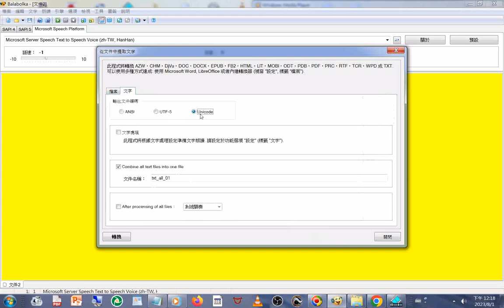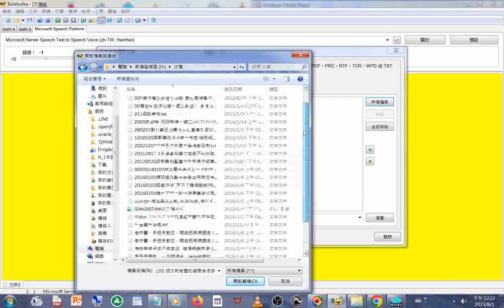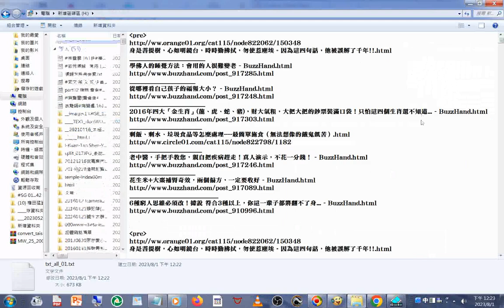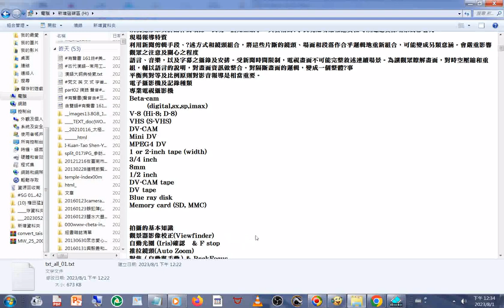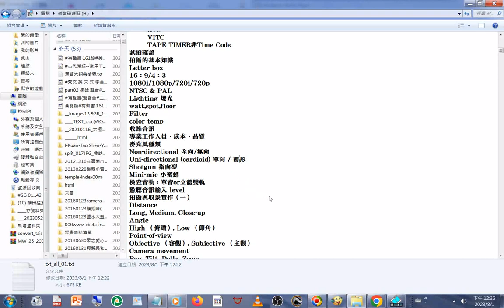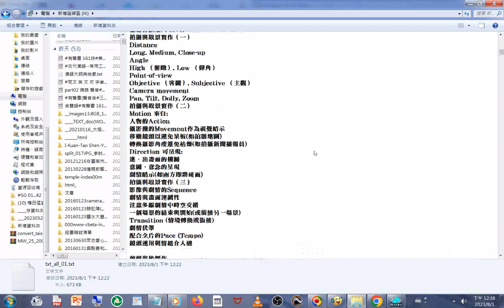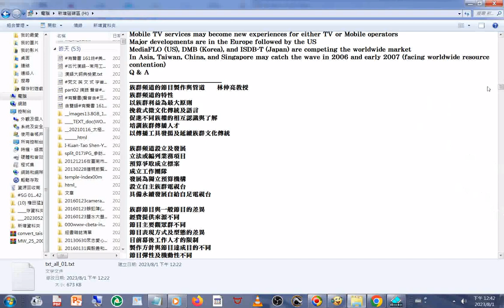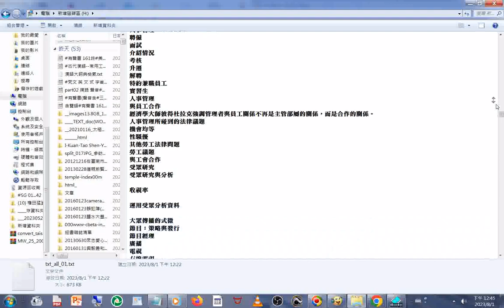20230801#txt all 01#文件合併#操作 內容含#電視#廣播#攝影#錄影#電影知識 網頁網址#著作權法規 中華民國九十年代